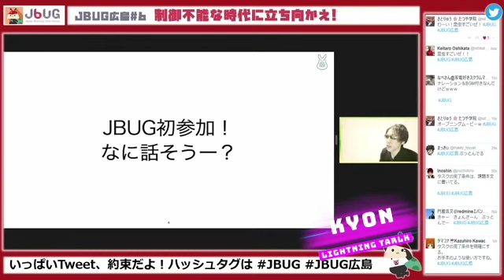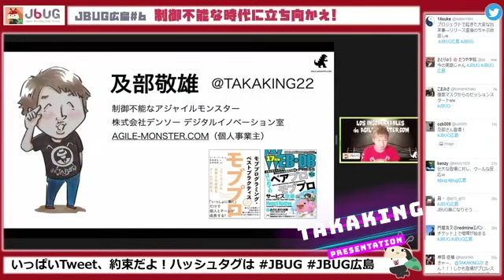JBUG広島#6 DigestMovie